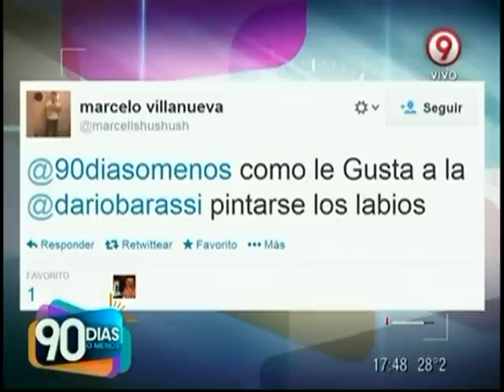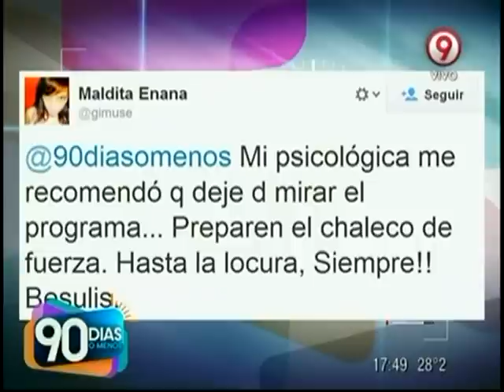Los mensajes que vos nos dejas en @90diasomenos los tenés acá